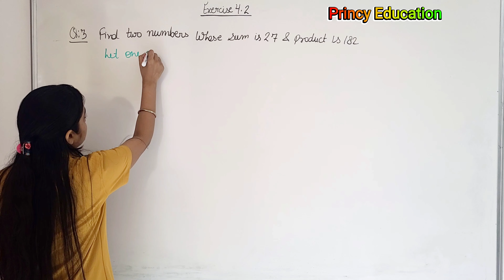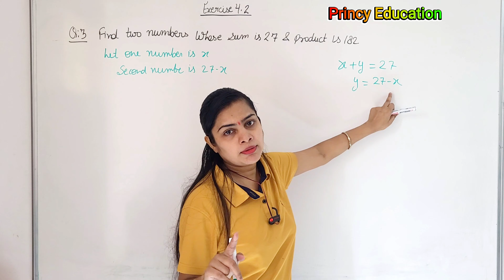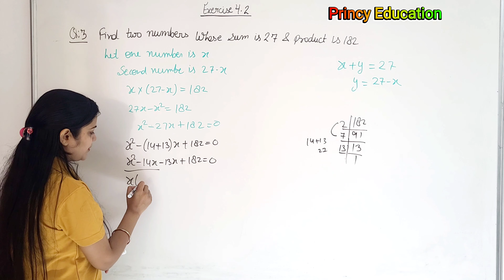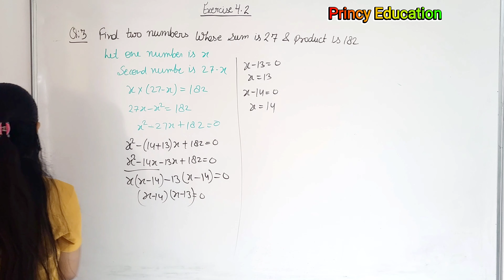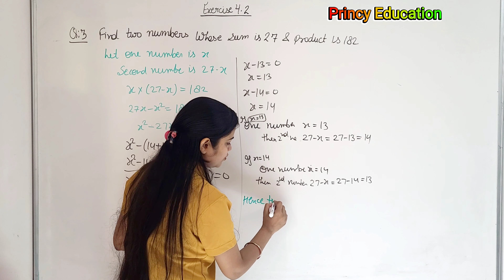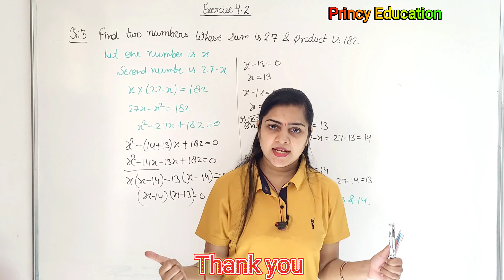Exercise 4.2 q 3 NCERT Class 10 New Edition | Quadratic Equations